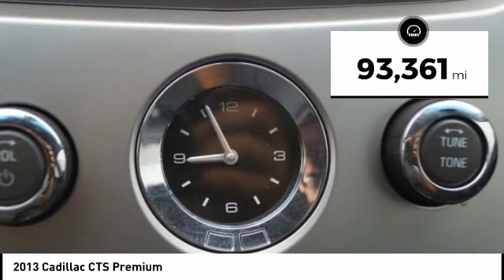2013 Cadillac CTS Houston TX CP25257A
2013 Cadillac CTS Premium